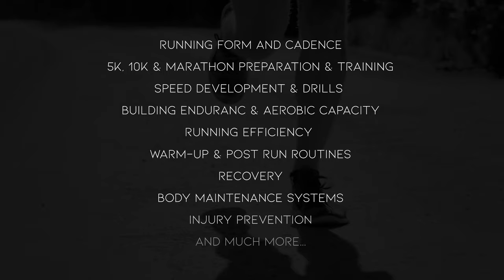Running Smarter, Running Stronger - Official Trailer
Running is a skill that can be developed and dramatically improved using the right combination of technique and training. Whether you’re an experienced runner looking to reduce your race times, a beginner tackling your first 5k or a weekend warrior with goals to reach the end of the long trail – this course will give you lifelong, actionable lessons to run smarter and stronger.

By utilizing the latest findings of sports science research and a proven methodology for success, USATF-certified coach and founder of Strength Running, Jason Fitzgerald, guides you through the approach he has used to train thousands of runners. His focus on stronger, more efficient running will have you recovering faster with fewer injuries.

In this course, you’ll find simple, actionable fundamentals to ensure a lifetime of enjoyable running. You’ll learn how to get a more powerful stride and improve your running economy with less fatigue. From running form, pacing, goal setting, dynamic flexibility, runner specific strength training exercises, to injury prevention and much more, you’ll have elite coaching guidance on every aspect of your running.

Through gaining an understanding of how to structure a training program, you’ll be able to build and adjust your training blocks as your running goals evolve. This series will redefine your understanding of distance running and how to train to run faster and further with fewer injuries. “Running Smarter, Running Stronger” is the most current, actionable and exciting distance running course available.

Jason Fitzgerald is a USATF running coach, 2:39 marathoner, and the founder of Strength Running (one of the web's most popular running blogs and coaching businesses). A member of the Greatist Expert Network, he's also the 2017 Men's Running Magazine's Influencer of the Year and a contributor to Competitor Magazine, Active, Runner's World, Lifehacker, and other major media.

to learn more about barefoot running, getting faster, injury preventing, and lifting for speed.